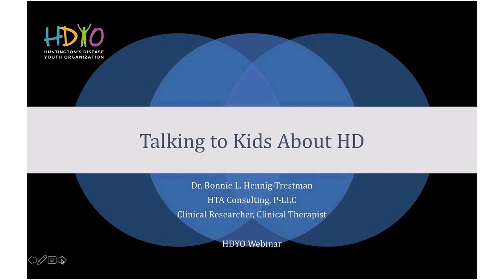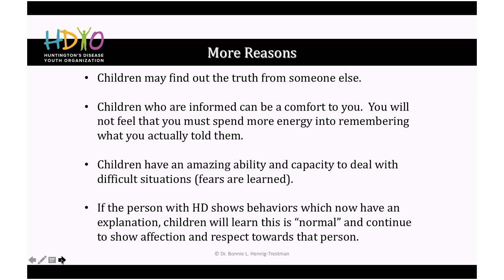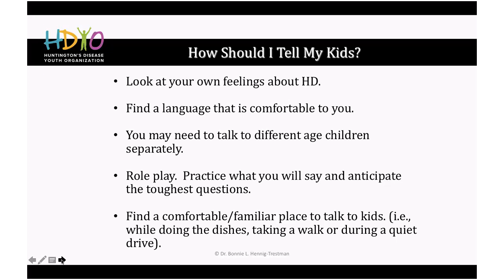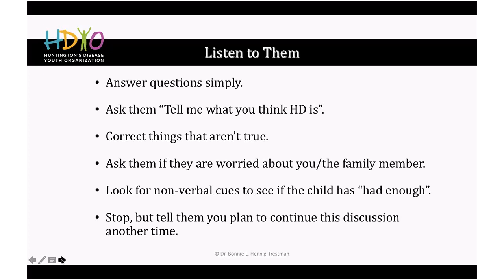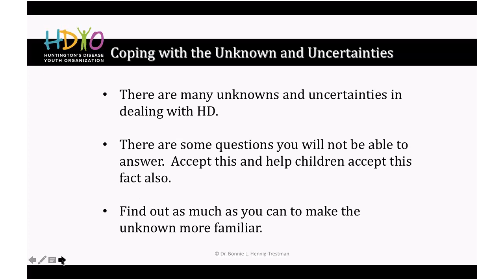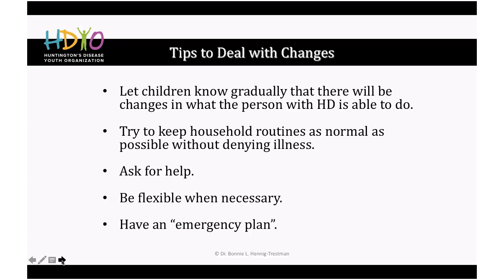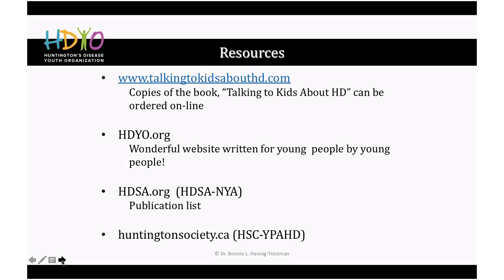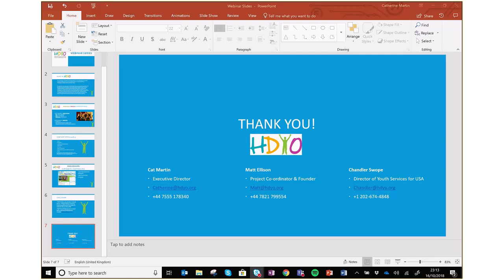HDYO Webinar - Talking to Kids About HD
The HDYO Webinar from 16 October 2018 on Talking To Kids About HD with Dr Bonnie Hennig-Trestman, Abbi Goldsmith, Colby, Lisa, BJ Viau, Catherine Martin and Matthew Ellison.